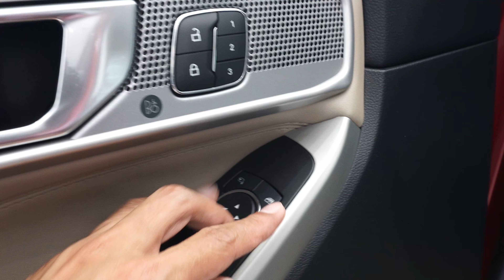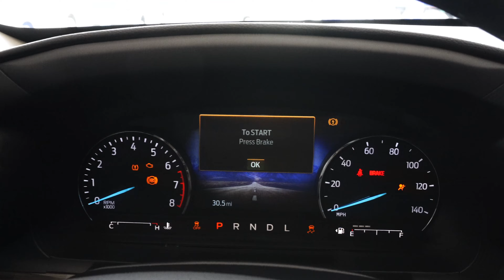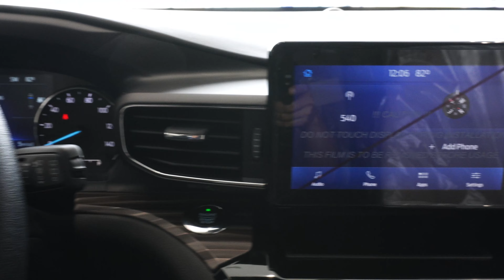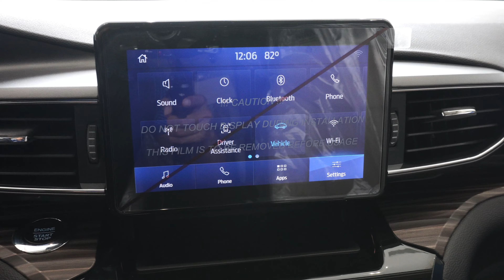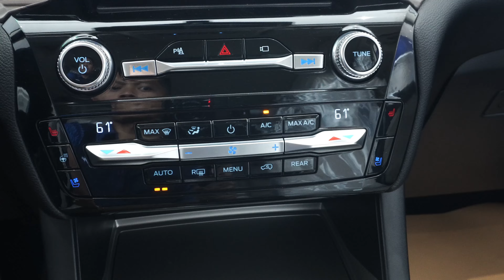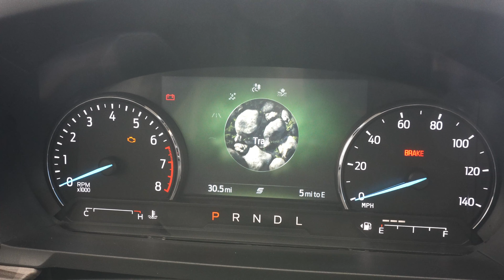New Ford Explorer 2021 | Interior and Exterior - Red Color